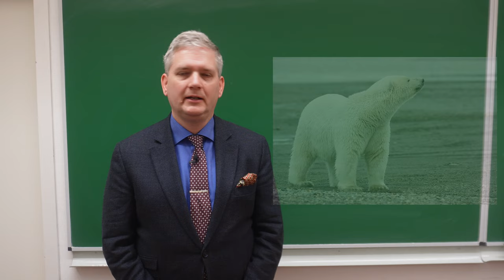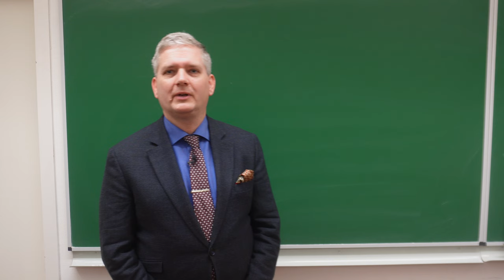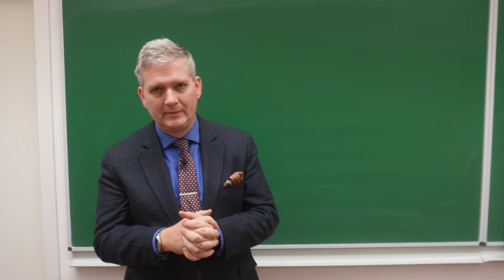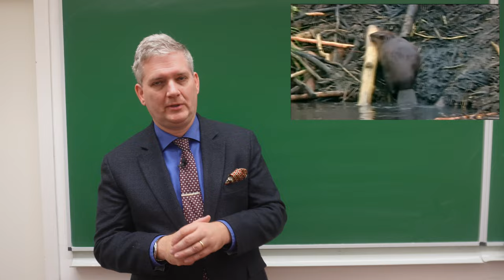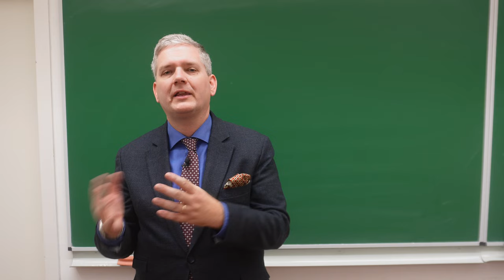Evolúcióbiológia 06 - Niche-konstrukció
A niche-konstrukciónak az adaptáció azon lehetőségét nevezzük, amely során egy faj a környezetét változtatja meg és nem maga változik meg, hogy jobban illeszkedjen a környezetéhez. Akkor tekintjük szűkebb értelemben az ilyet niche-konstrukciónak, ha nem egy egyed, hanem azonos fajú más egyedek számára is megváltozik a környezet.